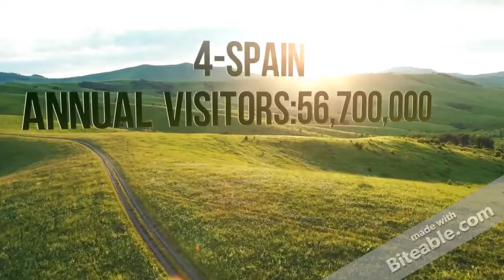US,YOU ARE FAMOUS!!!!!!|5 Famous Countries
MkAy bYe!